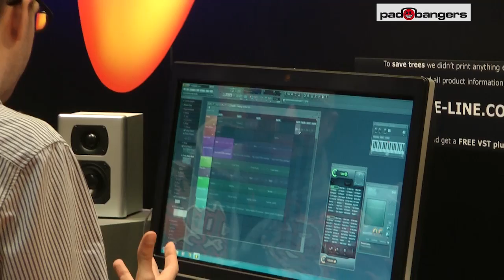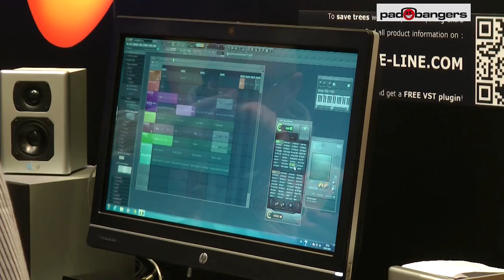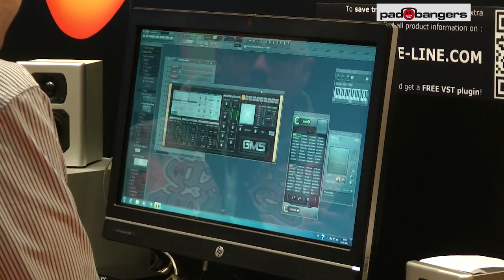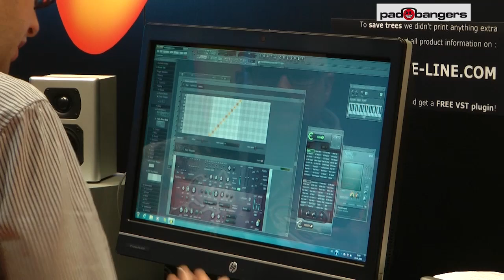Musikmesse Frankfurt 2013 - FL Studio 11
A quick demonstration of the new features of FL Studio 11